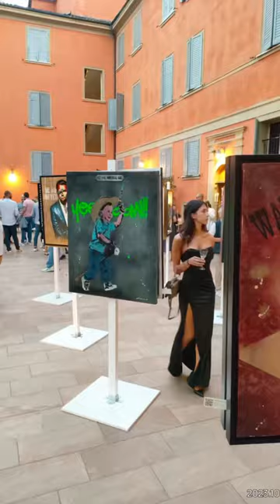Giorgio Mussati - @PHI Canalgrande Modena - Solo Exhibition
Esposizione personale di Giorgio Mussati al PHI Canalgrande di Modena